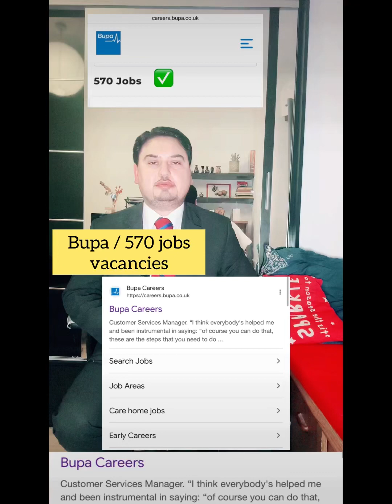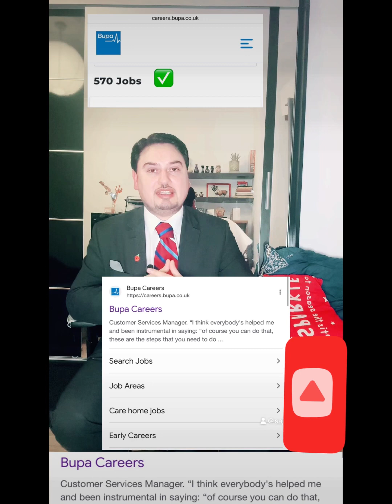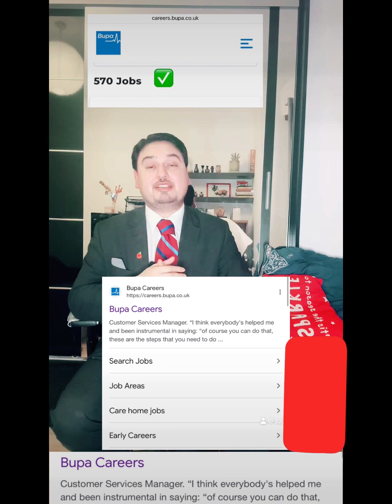Bupa Career/ Jobs Vacancies/ 570 this week!!!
Bupa
As a leading healthcare group, we're proud to provide insurance to over 16 million people worldwide.

We are a team of passionate professionals, trained to provide levels of care you can’t find anywhere else. We are world-class experts with world-leading technology.

Across our care homes, health clinics, dental centres and hospitals, we help people live longer happier, healthier lives.

Together, we make health happen.